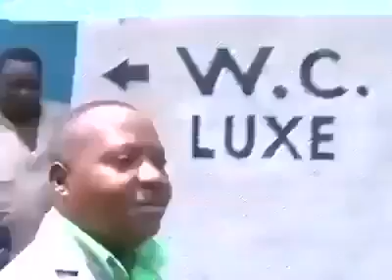أخيرا إفتتاح المشروع الضّخم في الموزمبيق الشّقيقة ! أكدولي على التّالية ههههههه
▬▬▬▬▬▬▬▬▬▬▬ஜ۩۞۩ஜ▬▬▬▬▬▬▬▬▬▬▬▬
لا تنسى أخي .. أختي دعمنا بالاشتراك في القناة ليصلك كل جديد